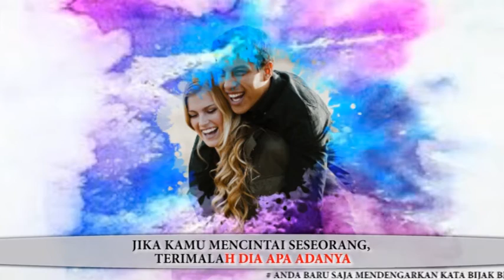CINTA HARUS MEMAAFKAN